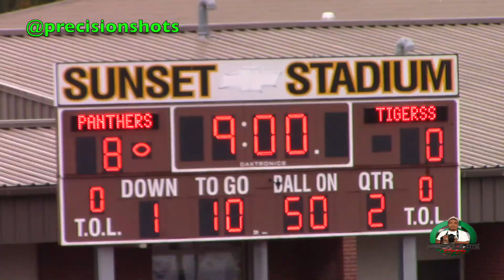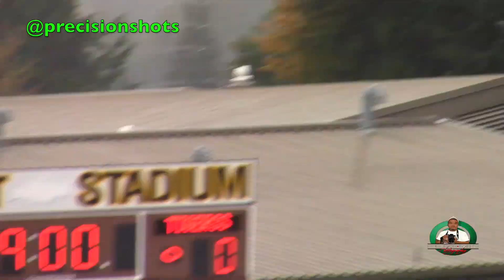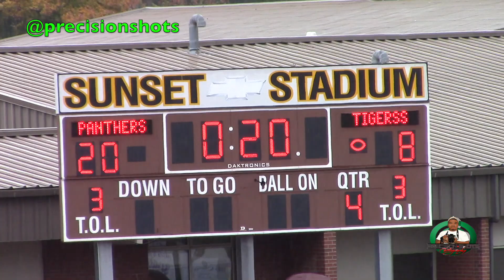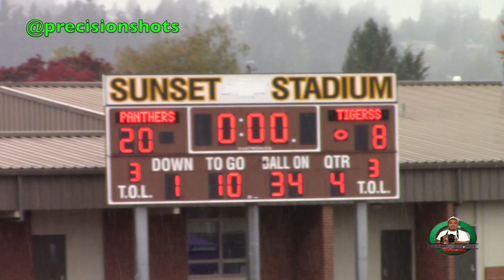🤔🐅💯 NE Tigers 5 vs. Tacoma Panthers Playoffs 2017